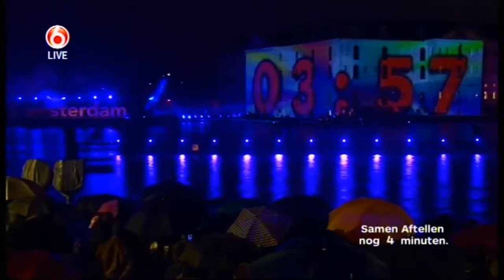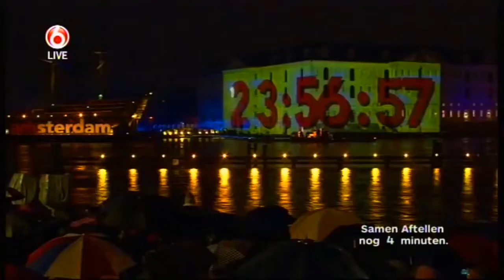Amsterdam - New Years Eve Fireworks (2013) OFFICIAL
Amsterdam New Year's Eve Live - Fireworks 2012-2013 in Amsterdam (Holland).

Staatsloterij Oudejaarsfeest Amsterdam.

720p HD

Copyright: SBS6